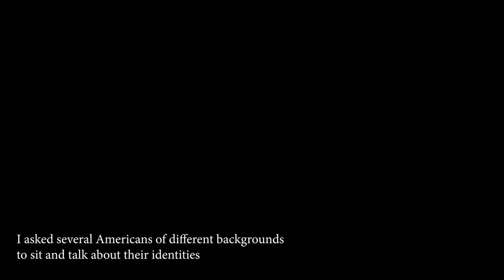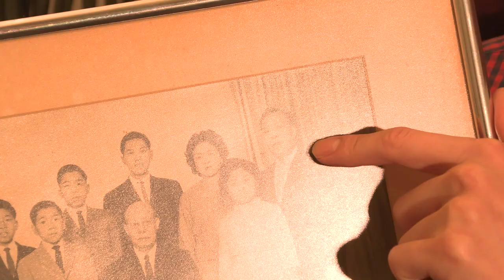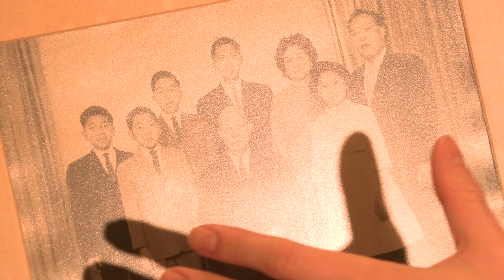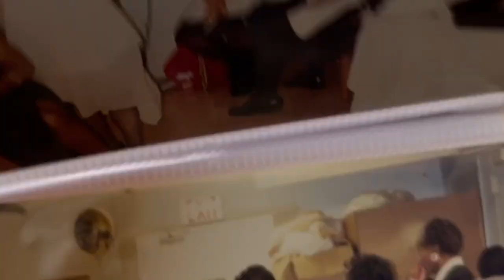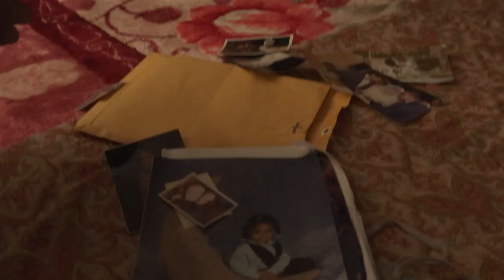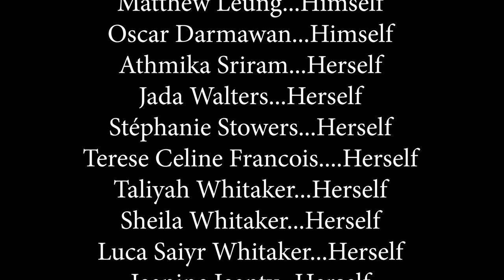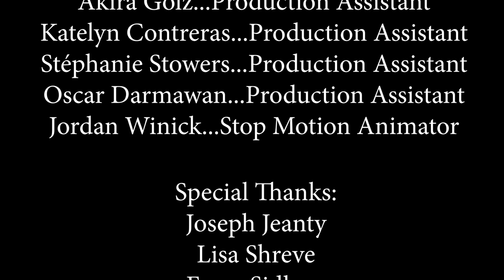Dash American 12 27 23 Immigration docu @ NYU